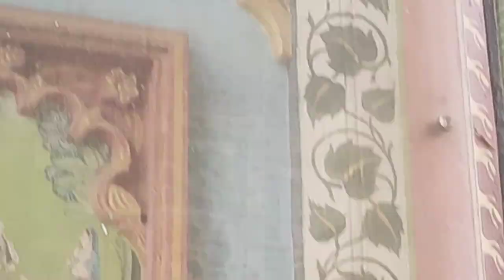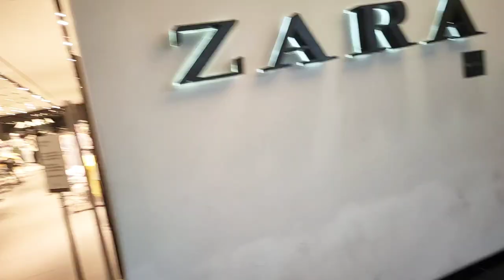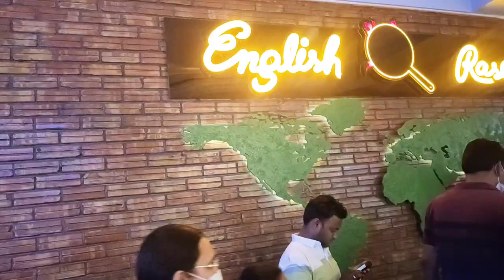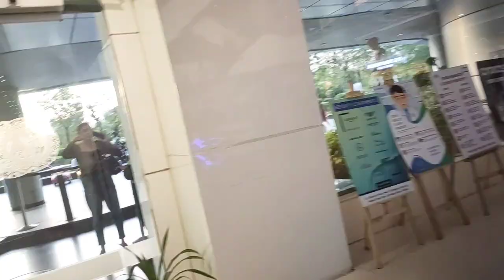Aaj ham gye ghum ne,,,, wtp....... world tread park........ shopping moll......!!! ¡!!!!